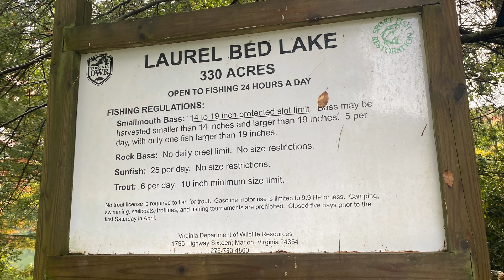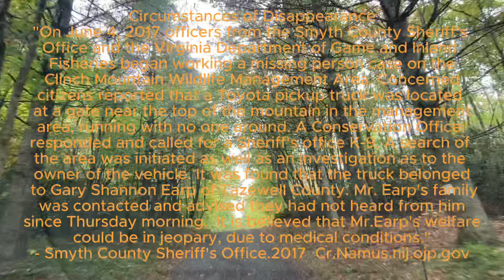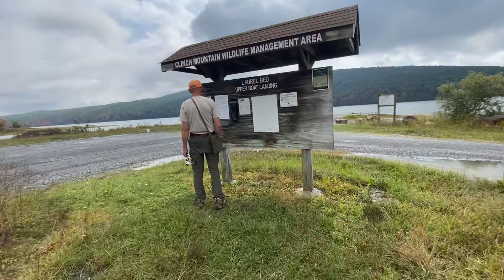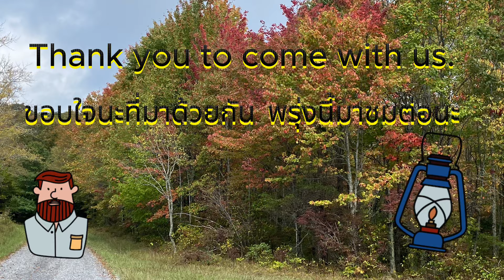ตั้งแค้มป์ในป่าบนเขาไกล้ทะเลสาป เงียบสงบ Laurel Bed Lake นอนรถแวนที่แสนสะดวกสบาย ชนบทในอเมริกา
เราได้ที่ตั้งแค้มป์แล้ว ไกล้ทะเลสาปที่แสนสวยงาม สงบ ใบไม้เปลี่ยนสีช่วยสร้างบรรยากาศให้งดงามยิ่งขึ้น เจอป้ายแจ้งคนหายที่นี่เมื่อปี 2017 เรื่องราวเป็นอย่างไร ทำไมถึงหายไปในป่า น่ากลัวมั้ย ทำไมเราสองคนมาพักแบบนี้ ไม่กลัวหรือ?
*ใช้ชีวิตหลังเกษียณชีวิตอย่างเรียบง่าย สงบสุข